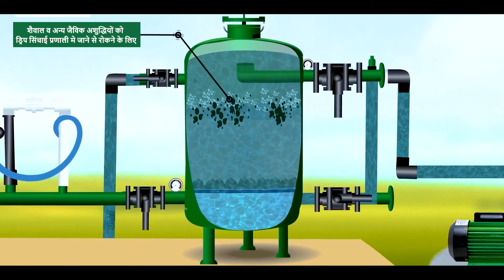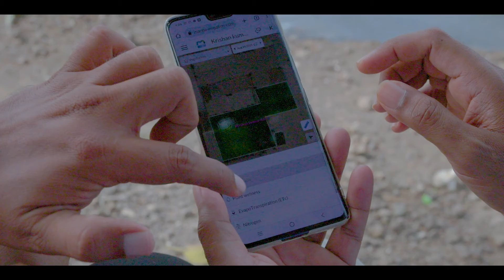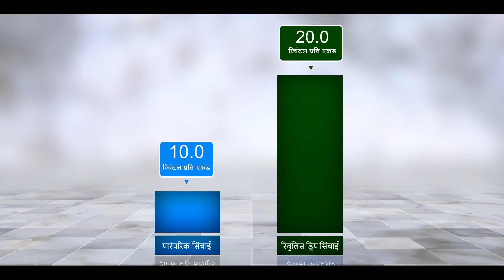Rivulis Drip Irrigation in cotton || Hindi || Gujarat || Rivulis Irrigation India Pvt Ltd.